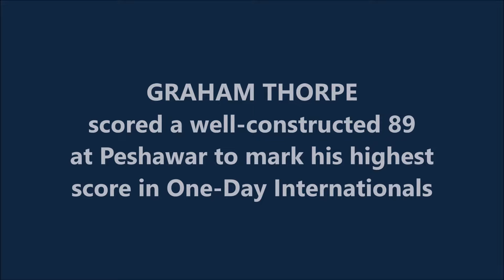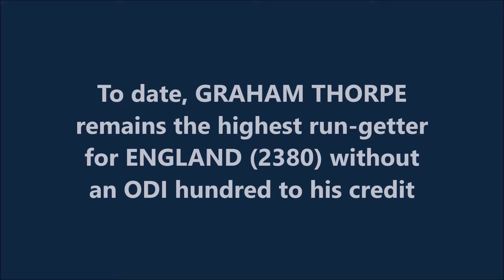GRAHAM THORPE | ODI Best - 89 @ Peshawar | ENGLAND vs NETHERLANDS | Wills World Cup 1996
Also watch,

SACHIN TENDULKAR | 29th Test Century - First Hundred in the Caribbean Islands | IND tour of WI 2002

SIR VIV RICHARDS | Highest Score by a CAPTAIN in WC | 181 vs SRI LANKA | RELIANCE WORLD CUP 1987

MARVAN ATAPATTU | 124 @ Hobart | Best WC Innings for SRI LANKA against SOUTH AFRICA | 2003 WORLD CUP

ANDY FLOWER | Best ODI Debut for ZIMBABWE | 115* vs SRI LANKA | BENSON & HEDGES WORLD CUP 1992

MARK WAUGH & STEVE WAUGH | First 200+ Partnership in World Cup | AUSTRALIA vs KENYA | 1996 World Cup

ANWAR-WASTI | Best Partnership for PAKISTAN in WORLD CUP | 194 Runs vs NZ | ICC World Cup 1999

WAQAR YOUNIS | Best Bowling Spell by a CAPTAIN in ODIs | 7/36 vs ENGLAND | NATWEST SERIES 2001

SHOAIB AKHTAR | Best Strike Rate for PAKISTAN in a WC Innings | 43 (16) vs ENG | ICC WORLD CUP 2003

SCOTT STYRIS | Best ODI Innings for NEW ZEALAND in a Losing Cause | 141 vs SL | ICC WORLD CUP 2003

YUVRAJ SINGH | Best Bowling Strike Rate for INDIA in WORLD CUP | 4/6 vs NAMIBIA | ICC World Cup 2003

MAURICE ODUMBE |First MAN OF THE MATCH for KENYA |CAPTAIN's Spell - 3/15 vs WI |WILLS WORLD CUP 1996

Graham Paul Thorpe is a former English cricketer who played for England internationally and Surrey domestically. A left-handed middle-order batsman and slip fielder, he appeared in exactly 100 Test matches.

Thorpe made his debut for Surrey in 1988, and his international debut in 1993. He scored a century (114 not out) in the second innings of his debut Test match, against Australia at Trent Bridge. Developing into a very highly regarded player, he was named as one of the Wisden Cricketers of the Year in 1998. Thorpe hit only one four in his hundred against Pakistan at Lahore in November 2000. It also contained seven threes, 12 twos and 51 singles. He hit another boundary before being dismissed for 118 from 301 balls. This is among the fewest ever boundaries in a Test century. Thorpe was also a highly capable stroke-maker: during his highest Test score, 200 not out off 231 balls against New Zealand at Christchurch in 2002, he and Andrew Flintoff compiled a partnership of 281 in 51 overs.